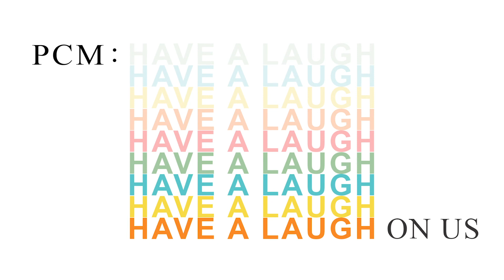Have a Laugh on Us: "Puzzle Theory", 2017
"Have a Laugh on Us" is PCM Theatre Company's Attempt to cheer patrons and our theatre family during the frightening times of COVID19. We know laughter may not be the cure, but it can make all the difference to mental health. Stay strong and stay safe.